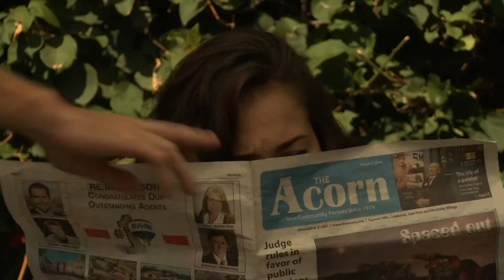The Bench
'Directing 1' short - Columbia College Hollywood - Summer 2014

Nick finally gets up the nerve to talk to the girl he's been crushing on all semester and desperately tries to spark conversation.